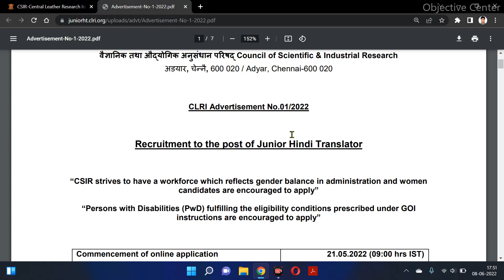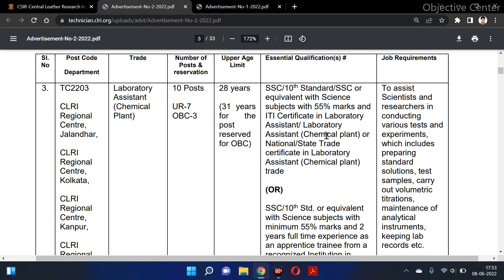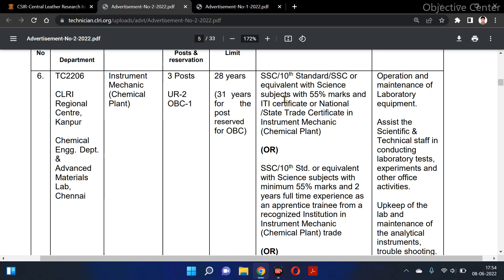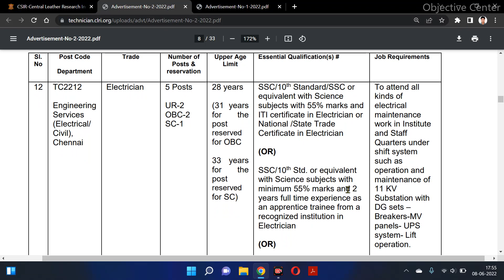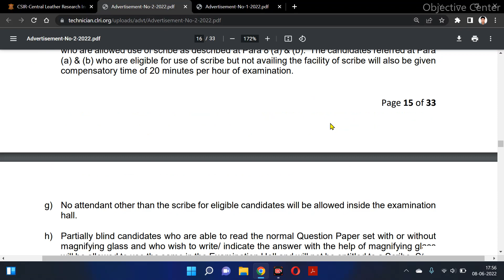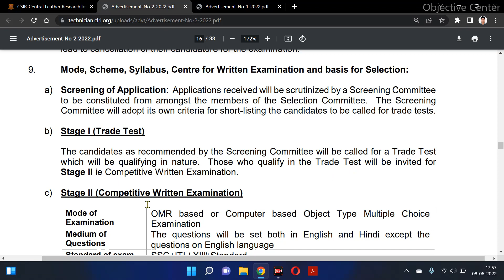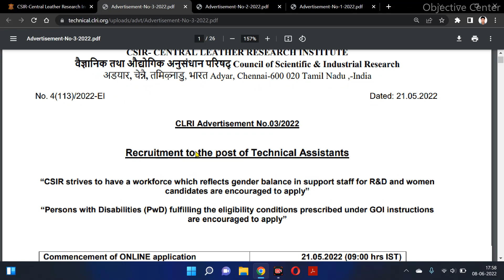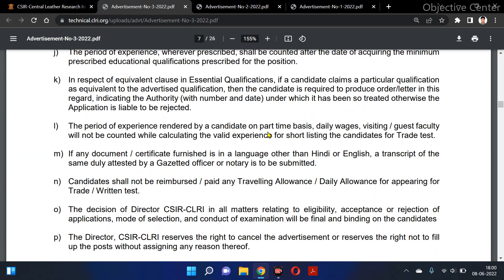10th/ITI/Diploma/Degree भर्ती 2022 | CSIR CLRI Recruitment 2022 | CLRI Vacancy 2022